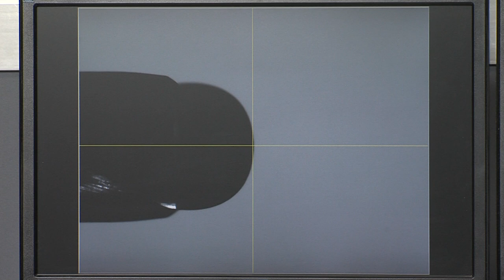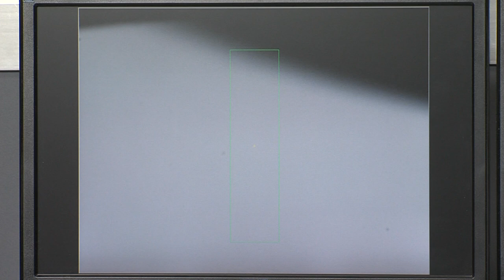Werth NanoMatic - upínání obrobků bez kolísání válcových hřídelí pomocí systému V Pro